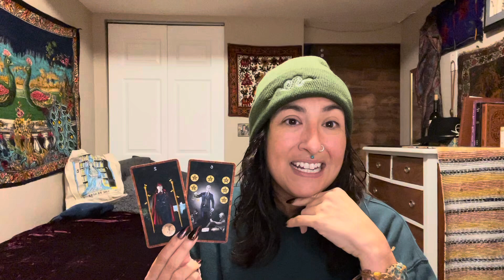Libra: When A Snake Sheds Their Skin 🐍